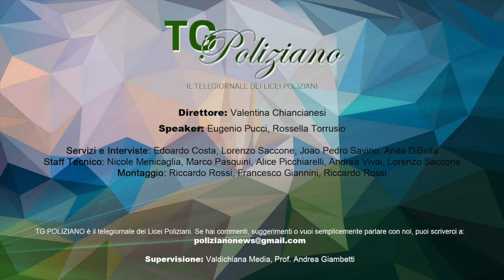TG Poliziano Dicembre 2017